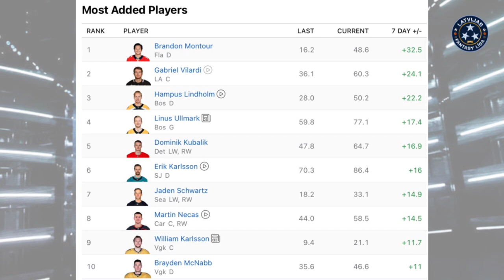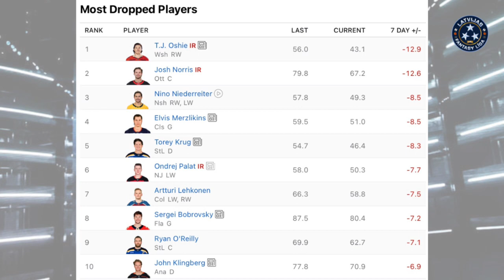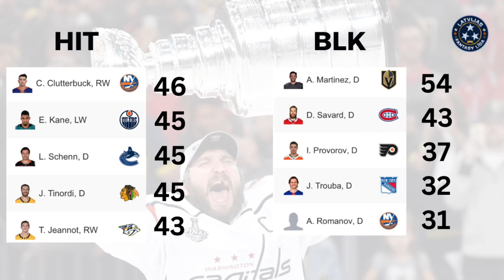Kurš labāks? Blues vai Oilers? | NHL #4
Kas interesants NHL? Par to Andris jums pastāstīs šajā raidījumā. Vairāk par traumām un statistiku.

Dziesma: Ansamblis Manta - Eva Eva